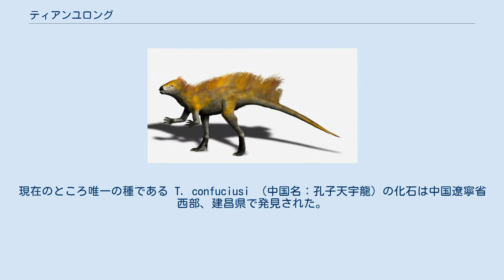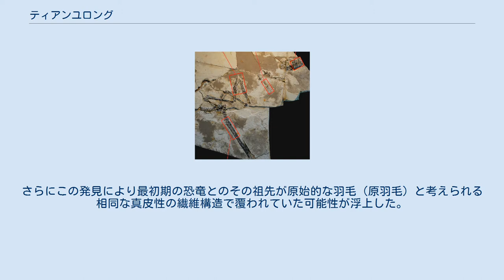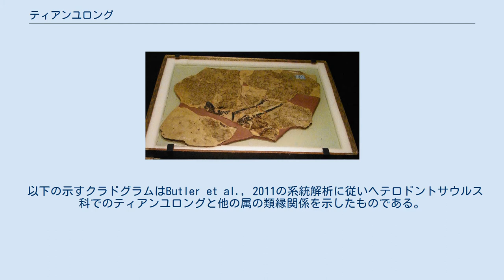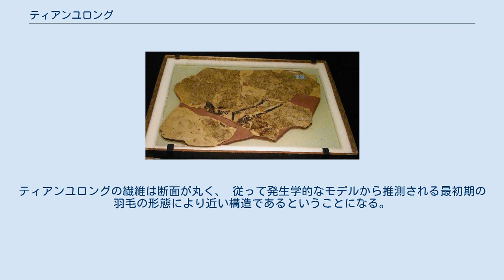ティアンユロング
ティアンユロング(学名：Tianyulong、中国名：天宇龍)はヘテロドントサウルス科の鳥盤類恐竜の属の1つである。
属名はホロタイプが所蔵されている山東省天宇自然博物館の天宇(Tiānyǔ)と龍(lóng)から造語されている。
現在のところ唯一の種である T. confuciusi （中国名：孔子天宇龍）の化石は中国遼寧省西部、建昌県で発見された。
日本語では音声転写の違いによりティアニュロングとされる場合もある。
 ホロタイプ 化石は最初、玲瓏塔地区で収集され、熱河層群の白亜紀初期の地層から産出したものとして報告された。
Lu et al., 2010ではこれらの地層が実際には髫髻山層に属し、年代はジュラ紀後期で少なくとも1億5850万年前のものであったことが報告された。
 ティアンユロングの標本には首から尾にかけて長い繊維状の外皮構造がある。
この構造は獣脚類に見られる構造と類似していて羽毛と相同なものであることが示唆される。
さらにこの発見により最初期の恐竜とのその祖先が原始的な羽毛（原羽毛）と考えられる相同な真皮性の繊維構造で覆われていた可能性が浮上した。
 ホロタイプは部分骨格であり、部分的な頭骨と下顎、部分的な仙椎、近位中ほどの尾椎、ほぼ完全な右肩甲骨、両側の上腕骨、左尺骨の近位端、部分的な恥骨、両側の坐骨、両側の大腿骨、右側の脛骨と腓骨、ペス、そして長く、1本ずつで分岐のない繊維状の外皮構造で構成されている。
ホロタイプは亜成体の個体で、南アフリカに生息した近縁種ヘテロドントサウルス・トゥッキの比率に基づくと全長は70 cmほどと推定される。
 ヘテロドントサウルスとティアンユロングの頭骨の図解 ティアンユロングはヘテロドントサウルス科に分類されている。
このグループは細い体、長い尾、1対の犬歯に似た細長い牙で特徴付けられる小型の鳥盤類恐竜である。
ヘテロドントサウルス科の種はおそらく草食もしくは雑食性であったと推定される。
ティアンユロングが発見されるまではヘテロドントサウルス科はジュラ紀前期の南アメリカ以外ではジュラ紀後期のアメリカ産の1属（フルイタデンス）と可能性のある属として白亜紀前期イギリス産の1属（エキノドン）が知られているのみであった。
 以下の示すクラドグラムはButler et al., 2011の系統解析に従いヘテロドントサウルス科でのティアンユロングと他の属の類縁関係を示したものである。
 復元図 繊維状の外皮構造は化石の3つのエリアに保存されていた。
1箇所目は首の直下に1塊り、2箇所目は背中、3箇所目が最大で尾の上である。
中空の繊維は各々平行に並び、1本ずつで枝分かれの痕跡はない。
比較的頑丈なように見え、鳥類や非鳥獣脚類の原羽毛よりもプシッタコサウルスの尾に見られる外皮構造と似ている。
 ティアンユロングの持つ外皮構造は獣脚類の中ではシノサウロプテリクスとベイピアオサウルスの持つ1本ずつで分岐のない原羽毛に似ている 。
尾の部分の外皮構造の全長は60 mmと推定され、尾椎の上下の幅の7倍におよぶ。
この長さと中空構造である点はこの構造がコラーゲンなどからなる皮下構造であるとする説への反論となっている。
 復元骨格 以前にはこのような真皮性の構造は派生的な獣脚類と鳥盤類でしか報告されていなかった。
ティアンユロングで発見されたことによりこの構造の存在は系統樹のより基部にまでさかのぼることが出来る。
しかしながら、鳥盤類の繊維構造と獣脚類の原羽毛の相同性は明確ではない。
 もしこれらの構造の相同性が支持されるとすると、竜盤類と鳥盤類の共通祖先は羽毛に似た構造で覆われていて、竜脚類などのように皮膚の印象が知られている恐竜が2次的に羽毛がなくなったと結論される。
相同性が支持されないとすると、これらの繊維状の真皮性の構造は竜盤類と鳥盤類、そして翼竜のような恐竜以外の主竜類でそれぞれ独立に進化したということになる。
記載者らは（最初の論文の補足情報にて）獣脚類ベイピアオサウルスのものと同様の繊維状構造が発見されたことはティアンユロングの構造が羽毛と相同であることを支持していると特筆している。
ティアンユロングとベイピアオサウルスの繊維状構造はいずれも長く、1本ずつで枝分かれが無い。
しかしながらベイピアオサウルスのものは平らである。
ティアンユロングの繊維は断面が丸く、 従って発生学的なモデルから推測される最初期の羽毛の形...